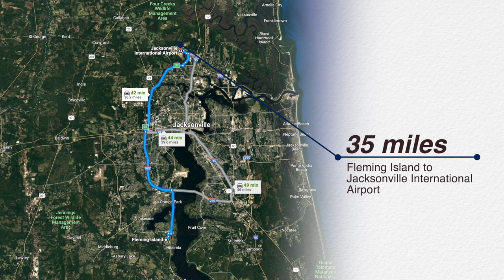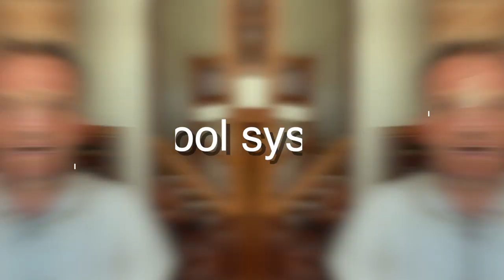Looking For The Best Jacksonville Suburbs To Move To? Look No Further Than Fleming Island!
Thinking about moving to the Jacksonville, Florida area? You might want to check out Fleming Island, one of Jacksonville's best suburbs! This video is your ultimate guide to understanding what it's like living in Fleming Island.

Nestled just south of Orange Park and North of Green Cove Springs, Fleming Island is a great up and coming community. With almost 30,000 residents, you will not have to venture far to get to the shops and restaurants.

In this video, we'll talk about the pros and cons of life on Fleming Island. You'll get to see popular places around Fleming Island, like Doctors Lake and the St Johns River. We also chat about some things you might not love, just so you know everything.

Whether you're retiring, or have a family that's growing, we'll help you figure out if Fleming Island is the right spot. How does it compare to other places near Jacksonville like Orange Park or St Augustine? We'll show you!

Some of the things we will highlight are the great schools and weather, but also about stuff like hurricanes and getting to work. Curious about Fleming Island, or just wanna see what it's like? This video is for you.

🤔Thinking of Moving to Jacksonville Florida?
If you want to know everything about eating, sleeping, working, playing, the good, and the bad of living in Jacksonville Florida, then subscribe▶ and tap the bell🛎 for notifications so you can be the first to know about the current market in Jacksonville FL.😁

We get calls and emails every day from people just like you, looking for help making their move to Jacksonville Florida and we absolutely love it.😍 Whether you are moving in 9 days or 90 days, give us a call☎, shoot us a text📝, or send us an email📨 so we can help you make a smooth move to Jacksonville Florida.

eXp Realty
101 East Town Place Unit 130